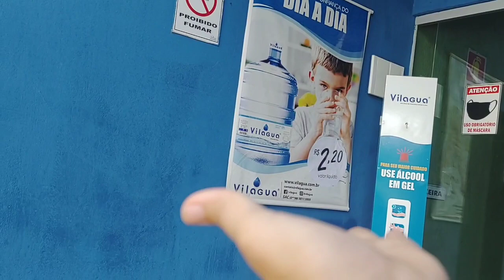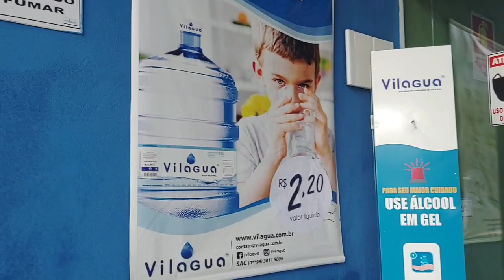rotina comprando água pra MERCEARIA abastecendo o depósito